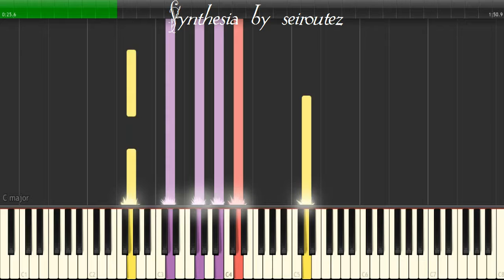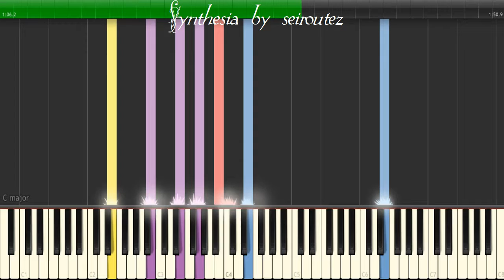[Synthesia][MIDI] 7evil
[Synthesia][MIDI]